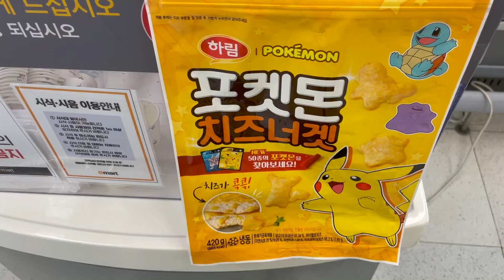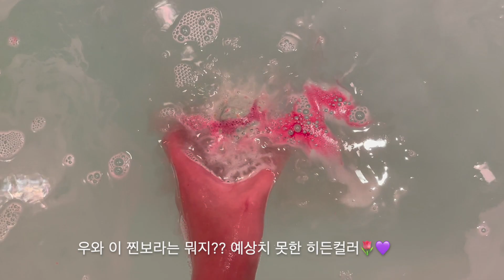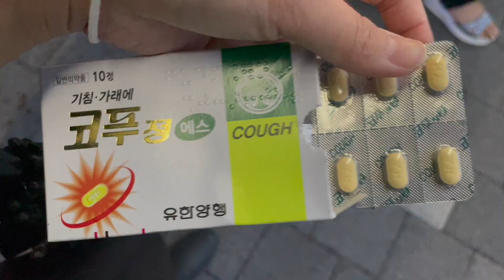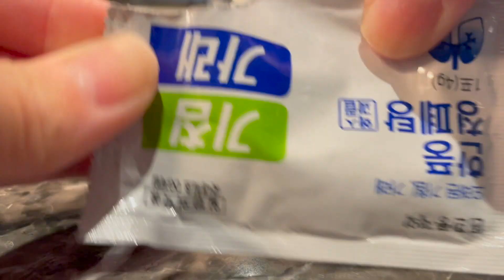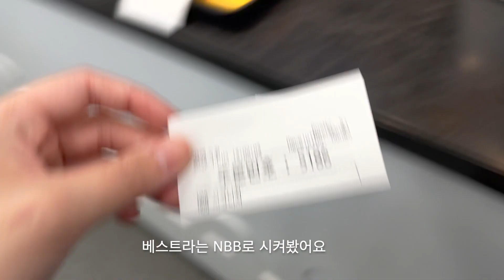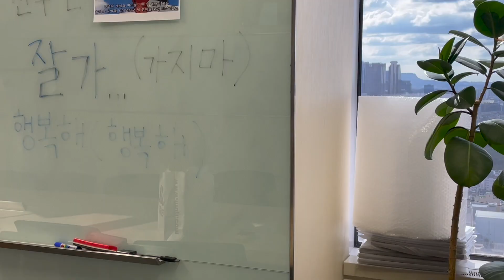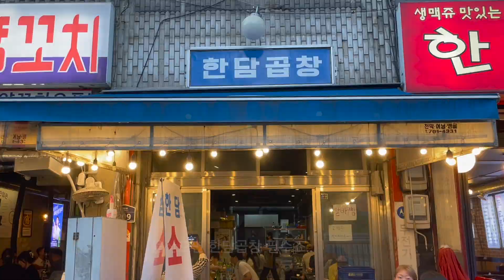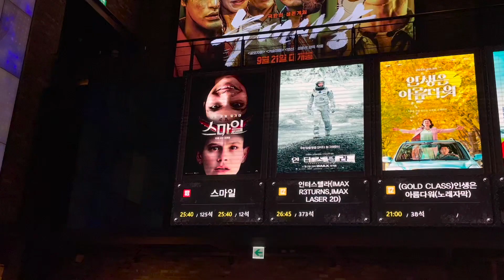강아지 딸기거품 반신욕🐶🛁🍓​​🫧ㅣ찬바람불땐 만두전골🍲​ㅣ불꽃.. 이렇게까지 봐야해요?​🎆​ㅣ이마트 장보기ㅣ너구리포켓몬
강아지 딸기탕에 들어오실분
너구리 포켓몬 잡아가실분